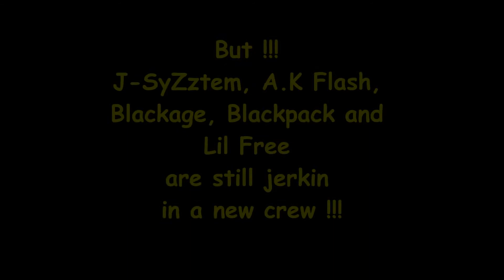NextGeneration inc and Blackhomiez official dead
this ist the new channel and new crew